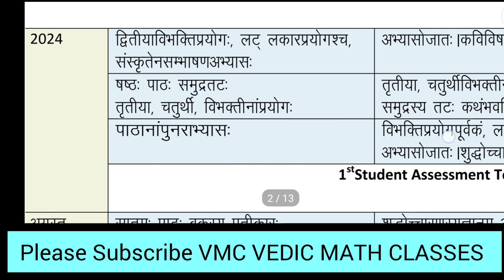कक्षा-6 सिलेबस सैट-1 सभी विषय मास अप्रैल मई जुलाई class 6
कक्षा-6 सिलेबस सैट-1 सभी विषय मास अप्रैल मई जुलाई class 6th Sat 2